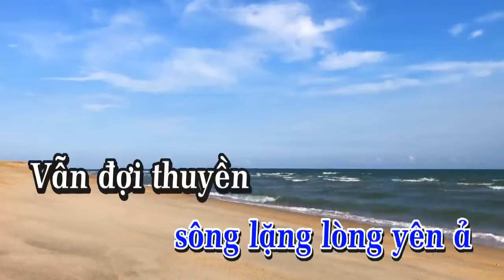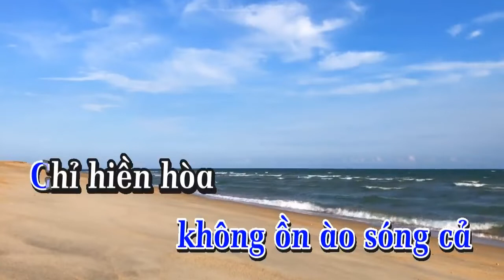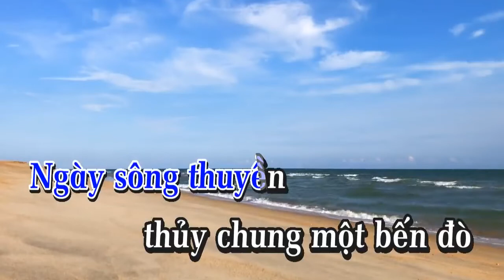Tình Anh Karaoke Mê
BẬT CHUÔNG THÔNG BÁO để nhận được những bản phối hay nhất nhé. Xin Cám Ơn Ạ!